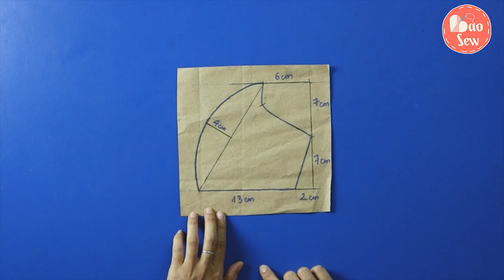Baosew 6: Cách may khẩu trang đơn giản | How to sew a mask | 布マスクの作り方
Cách may khẩu trang đơn giản, bảo vệ sức khỏe khỏi môi trường. Cách may khẩu trang đơn giản trong vài phút của Bảo Sew là cách may khẩu trang tiện lợi nhất. Cách may khẩu trang vải đơn giản thông dụng mang lại sự đơn giản nhưng nhanh gọn. Hãy ủng hộ Bảo Sew ở video này và các video khác nhé!. Cách may khẩu trang đơn giản.